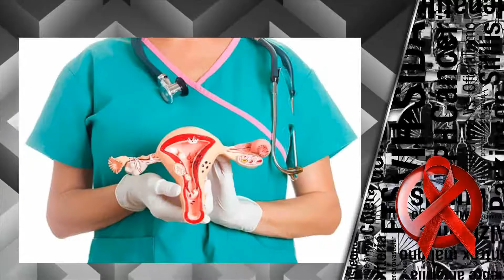Científica del IPN elimina Virus de Papiloma Humano en 29 mujeres.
• Con la nueva Tarjeta Xapo usted tiene lo mejor de ambos mundos Bitcoin´s y Dinero Real... Todo en la palma de su mano.

La científica del Instituto Politécnico Nacional (IPN), Eva Ramón Gallegos, logró eliminar el Virus del Papiloma Humano (VPH) en el cérvix uterino de 29 mujeres de la Ciudad de México. Con estudios moleculares, el IPN comprobó la eliminación del virus en pacientes tratadas con terapia fotodinámica, una técnica no invasiva que puede ser un método eficaz para prevenir esta neoplasia, que constituye la segunda causa de muerte de las mexicanas. La científica Gallegos refirió que el estudio también arrojó que con esta terapia es posible eliminar las lesiones premalignas de cáncer de cérvix en una etapa inicial. En la primera parte de la investigación el tratamiento fue aplicado en tres ocasiones con un intervalo de 48 horas cada una, con un tiempo de radiación acorde a cada caso y tipo de lesión. Los resultados arrojaron que las mujeres que sólo tenían el virus sin lesiones, se eliminó el VPH en 85 por ciento. Precisó que en las pacientes con lesiones y VPH, el tratamiento tuvo una eficacia de 85 por ciento, además, las mujeres con lesiones sin VPH se logró 42 por ciento de éxito. En el caso de las mujeres de la Ciudad de México, la investigadora indicó se les aplicó el doble de la concentración de ácido delta aminolevulínico. El tratamiento se realizó dos ocasiones con intervalo de 48 horas. A este grupo, precisa el comunicado, se logró eliminar el VPH en 100 por ciento de las pacientes que lo portaban sin tener lesiones, 64.3 por ciento en las mujeres con VPH y lesiones, y 57.2 por ciento en quienes presentaban lesiones sin VPH. La investigadora precisó que en la fase clínica se han tratado con esta terapia a 420 pacientes de Oaxaca y Veracruz, además de las 29 de la Ciudad de México, quienes estaban infectadas con el VPH y presentaban lesiones premalignas en el cérvix o tenían ambas afecciones. En el marco del Día Mundial Contra el Cáncer 2019: Crea un Mundo sin Cáncer Cervicouterino, Ramón Gallegos mencionó que el tratamiento se realizó en dos etapas bajo el mismo número de esquemas diferentes de aplicación de la terapia. “En la primera parte participaron mujeres de Oaxaca y Veracruz, con resultados alentadores. En la aplicación de la técnica en las capitalinas también tuvo un efecto muy esperanzador, lo que abre la posibilidad de hacer más eficaz el tratamiento, al usar el esquema que se adapte a la situación de las pacientes”, subrayó. En la terapia, indicó la doctora, se aplica en el cuello del útero un fármaco llamado ácido delta aminolevulínico, que después de cuatro horas se transforma en una sustancia química fluorescente que se acumula en las células dañadas, esto permite eliminar con un rayo láser especial sólo las estructuras impregnadas con ésta. Antes de someterse a la terapia, libre de efectos secundarios, a las pacientes se les realizaron estudios de colposcopía, papanicolau, captura de híbridos, reacción en cadena de polimerasa y una biopsia para diagnosticar lesiones premalignas o infección con VPH. “A diferencia de otros tratamientos, únicamente elimina las células dañadas y no incide sobre las estructuras sanas. Por ello, tiene gran potencial para disminuir el índice de mortandad por cáncer cervicouterino”, sostuvo. La especialista añadió que bajo el esquema aplicado a las mujeres capitalinas, también tuvo un efecto positivo en la eliminación de cepas bacterianas patógenas.